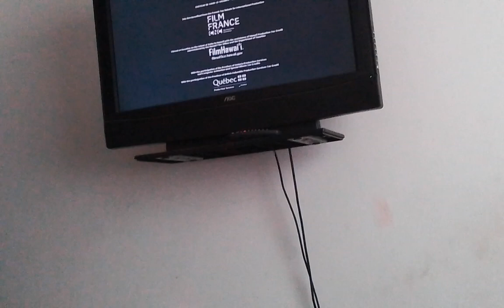South Lake Audio Services/Netflix (2023)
From the end of Murder Mystery 2 (2023) on Netflix. Everything in this video is property of Netflix.